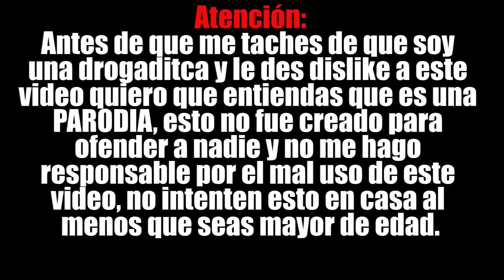PASTELITO MÁGICO DE MOTITA! ♥ IXyuya PARODIA YUYA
Es solo una parodia no me odien por imitar a yuya
gracias por el apoyo los quiero mucho comenten y apoyenme dando un like compartelo con tus amiguitos:D

Vine: ixpanea

google+
ixpanea V

buscame en instagram! subo buenas fotos n.n
y ahora en vine soy una adicta!

gracias por todo este tiempo y el apoyo:)

the song its not mine itr from:
julia marcell